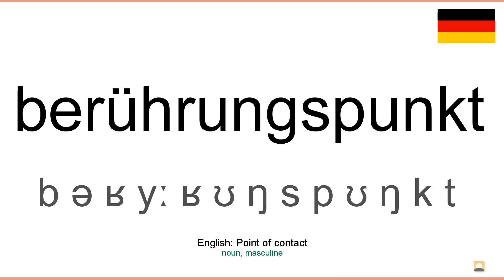How to pronounce: Berührungspunkt (German)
How to pronounce berührungspunkt in german
Wie berührungspunkt ausgesprochen Deutsch
Die deutsch aussprache von dem wort berührungspunkt.
Cómo pronunciar berührungspunkt en aleman
Comment prononcer berührungspunkt en allemand
Come pronunciare berührungspunkt in tedesco